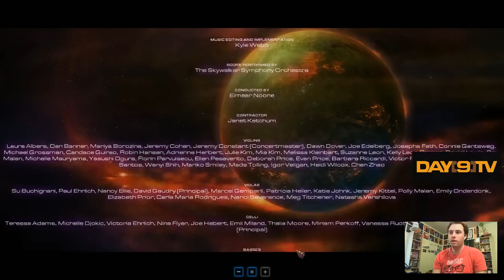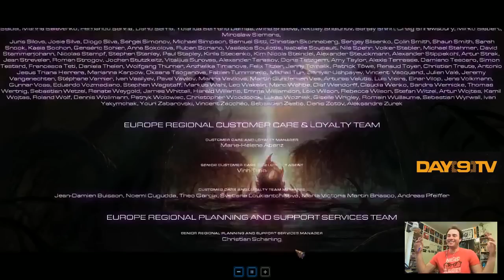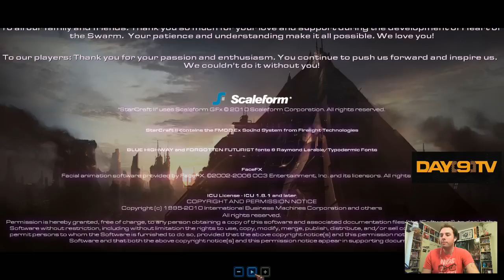StarCraft 2 - Heart of the Swarm Campaign P27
Come watch as I play through the Heart of the Swarm single player campaign this week! On brutal.